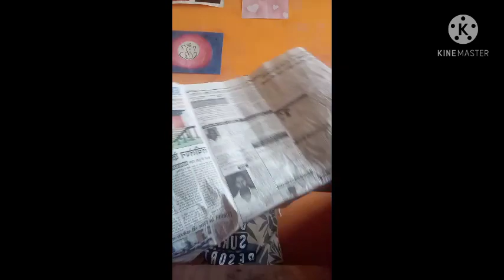Oops ye kya bn gya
Video from Rajat Divyanshi